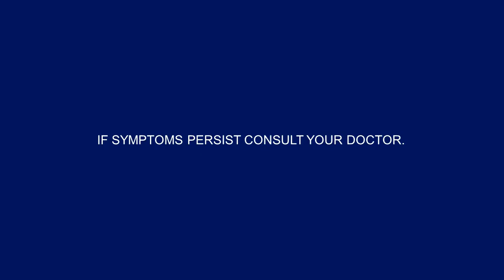Unilab Radio Commercial Testimonial (Hemarate FA, Calciumade) (2022) (R3F Sunday RC's)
Testimonial: Margie May Estuaria

Unilab Yan!

Minerals + Cholecalciferol + Vitamin D3 is the generic name of Calciumade

Iron + Vitamin B Complex + Folic Acid is the generic name of Hemarate FA

ThouShallNotSteal (Exodus 20:15)
HuwagMagnakaw (Exodus 20:15)